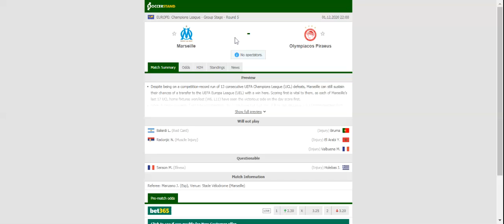MARSEILLE VS OLYMPIACOS PREDICTION & BETTING TIPS - 01/12/2020